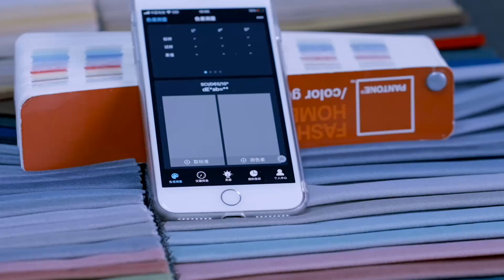🤗Welcome to the homepage of Velena Textile ！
🎉We are manufacturer and global seller of upholstery fabrics. Our company was founded in 1991 to provide solutions to global agents, furniture producers and fabric wholesalers.
We have two teams of quality inspection in place to double check each order, and they are effective in making sure that all products presented will satisfy customers’ demands.
Our fabrics have been tested for quality and have also been awarded utility model patent certificate and passed SGS and other relevant certifications.
With over thirty years of experience in the industry, we are at the forefront of the industry and we have exported our products to 50+ countries. We have a professional production plant with a production capacity of 4,000,000 meters / month.
With Velena Textile, customers can save great time of finding new designs (due to the efforts we are making to update products line monthly), as well as enjoying very competitive prices.